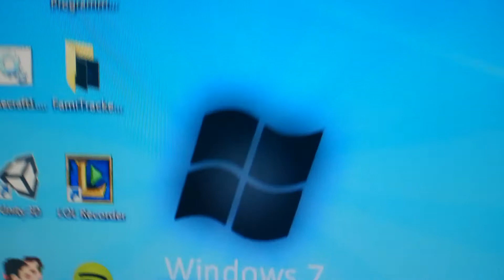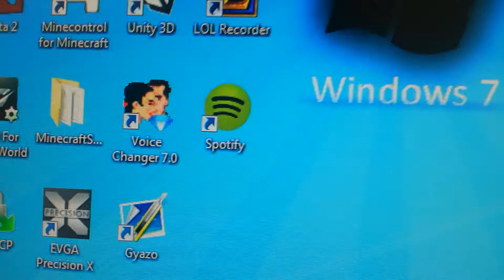Samsung Galaxy Note 2 - Macro Lens/Close Up Test [1080p]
Just testing out the macro lens included with the Note 2.